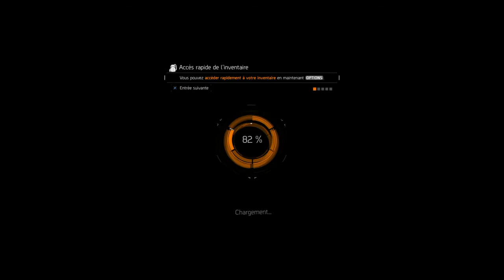Tom Clancy's The Division™_20171231160753